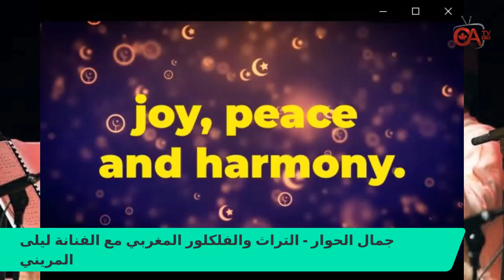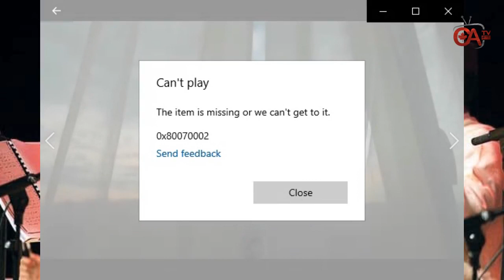جمال الحوار عن الفلكلور والغناء التقليدي المغربي مع الفنانة ليلى المريني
لايف،،، الغناء التراثي..
أصدقائي الاعزاء...
ضمن سلسلة حلقات غناء التراث العربي،، الذي نحرص ان نعيش فيها اجواء التراث من مختلف انحاء عالمنا العربي الواسع الممتد، ومجتمعاتنا العربية الجميلة، الاصيلة العريقة...
اليوم موعدنا مع المغرب،،، وما ادراك ما المغرب؟!،، قمة الجمال وعبق الحضارة عبر السنين والاجيال،،
سنكون معكم اليوم الساعة السادسة مساء بتوقيت اوتوا،، للاستماع والاستمتاع بصوت شجي، رصين، ساحر سحر بيئته المغربية الخلابة،، اطلقوا عليها اسم ملكة الغناء التراثي المغربي:
                         الفنانة ليلى المريني
تعرفوا اليوم على تراث احبابنا في المغرب العربي،، فكونوا معنا،،
وسيشارك التقديم اليوم، في صحبة الدكتور جمال، فنانة التراث الفلسطيني، نسرين هجاج
وأذكركم ان اللقاء يعرض عن بعد على صفحة الدكتور جمال الشريف وصفحة جمعية عرب كندا و CANAR TV.
LAILA Lamrini
Nisreen Hajaj
Dr Jamal Alsharif
Mohammad Tamimi
CANAR TV